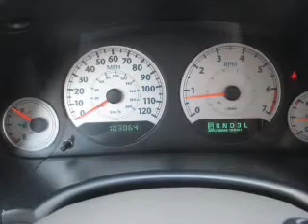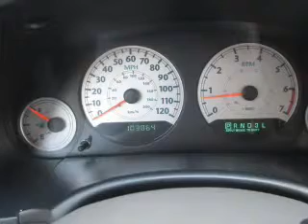2007 Chrysler Town & Country - Mattoon IL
Pilson Auto
Year: 2007
Make: Chrysler
Model: Town & Country
Trim: Touring
Engine: 3.8 liter 6 cylinder 12 valve
Transmission: 4-Speed Automatic
Color: Cognac Crystal Pearlcoat
Mileage: 103861
Address:
2212 Lake Land Blvd.